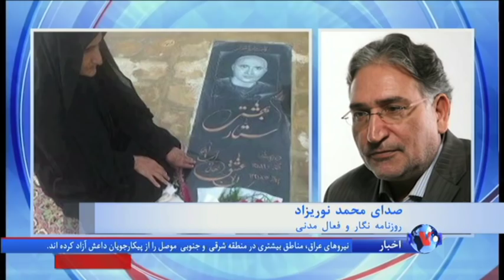در چهارمین سالمرگ ستار بهشتی؛ محمد نوریزاد: پرونده او و مقاومت خانواده اش یک پدیده است